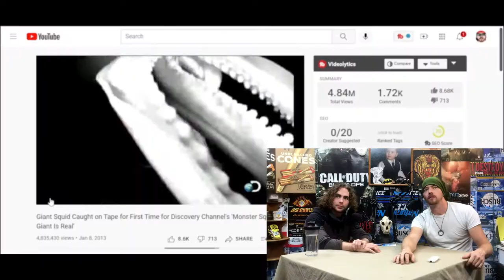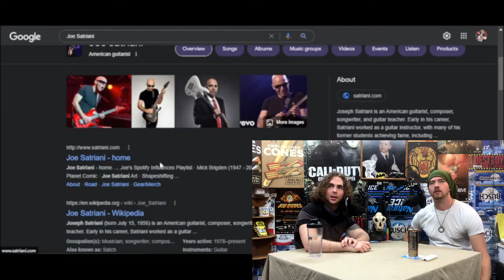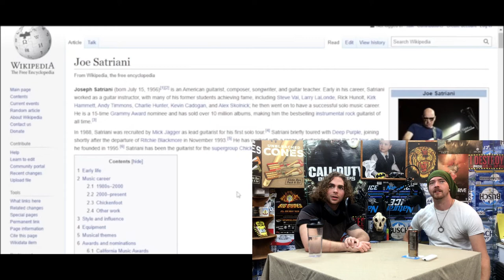Get to know us | The Deep Freeze | EP 13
A little Q&A on this episode of the Deep Freeze. Grant and James play the newly wed game.

Click the link below to start your own podcast and recieve a $20 Amazon Gift Card after your second purchase!